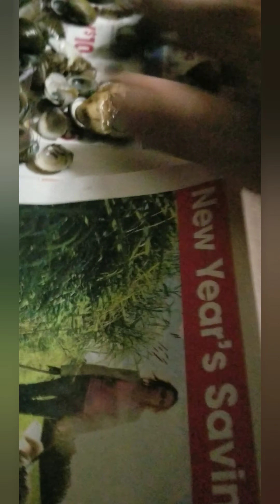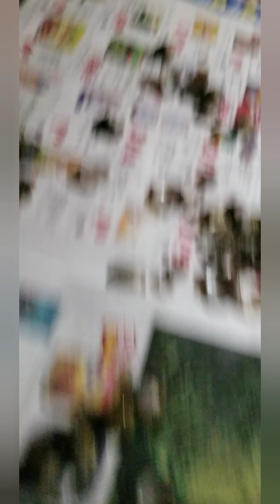Swimming,Fishing,and Update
Sorry we were so busy on the fourth when we got home chey poke n Breezy G crashed. So we will be getting out the results of the give away tonite.

For the winners you will be able to get hold of me at
Ty all for joining us
And always
Keep on keepin on.